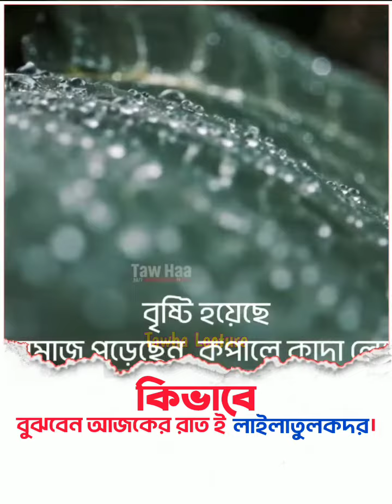কিভাবে বুঝবেন, আজকে রাতেই লাইলাতুলকদর।